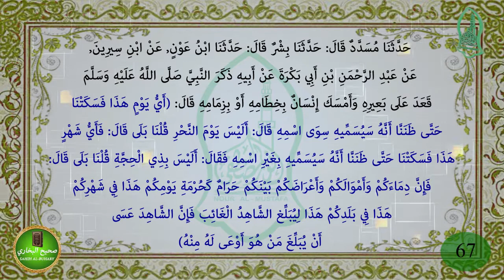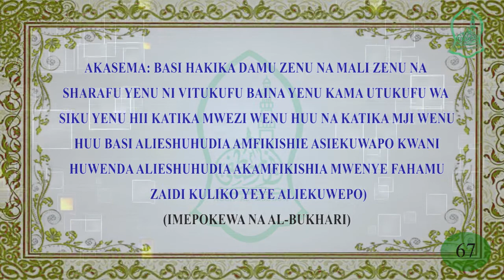SAHIH AL-BUKHARIY : HADITH NO 67